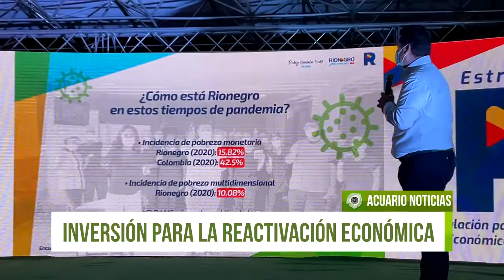Inversión para la reactivación económica de Rionegro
La Estrategia R, permitirá intensificar y fortalecer los diversos sectores económicos en Rionegro y contribuir en la disminución de los impactos negativos de la pandemia en el municipio.